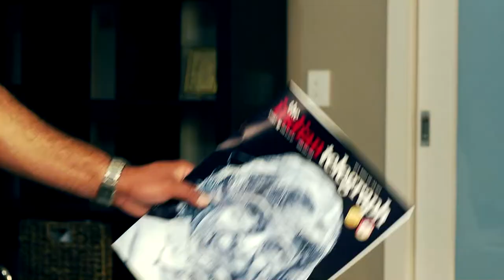The Indian Telegraph TVC 40 Sec master